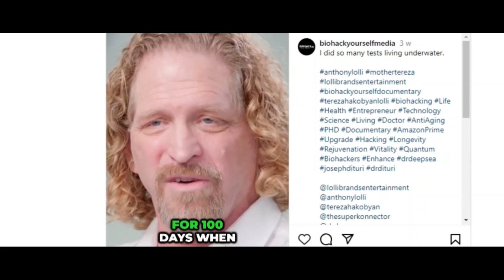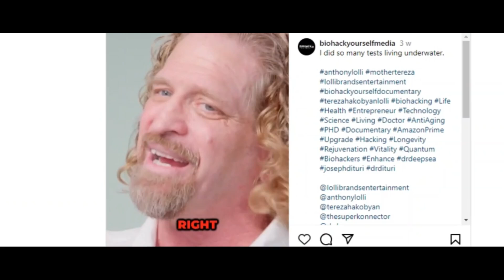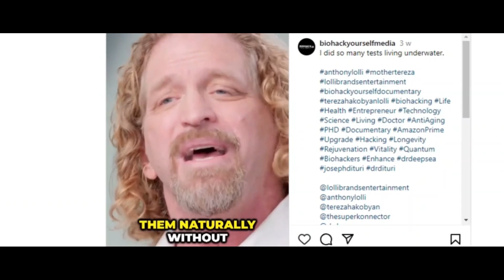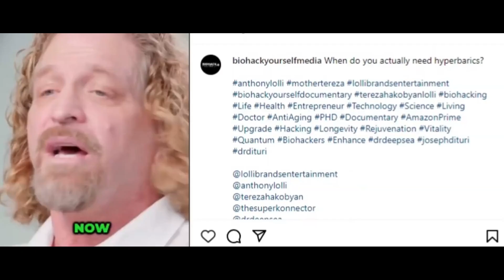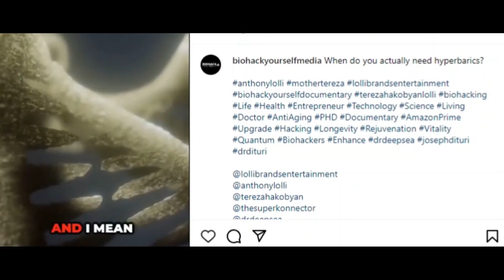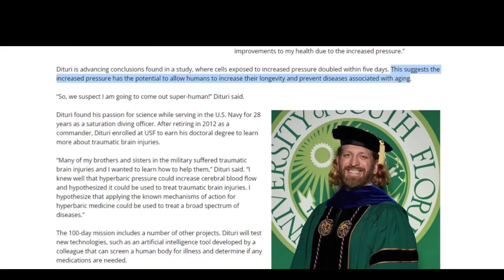Man Emerges 10 Years Younger After 100 Days Under Sea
On track to complete a 100-day mission, USF Associate Professor Joseph Dituri has broken the world record for living underwater, previously set at 73 days.When he emerged, his age had reversed by 10 years.Before the mission, 55-year-old Dituri’s biological age was 44. But his biological age reduced to 34 after he emerged out of the water.He was living in a highly pressurised environment. High pressure can reverse the body's age down to the cellular level. So Dituri's health underwent remarkable transformation during the underwater mission. How did it happen?

10 years younder after 100 days underwater
100 days under water
100 days in sea
hyperbarics
hyperbaric medicine
technology
science
health
health experiment
antiaging
underwater experiment
under water experiment
underwater research
drdeepsea
doctor
life
research
what happens in underwater living
de aging technology
nasa scientist
joseph dituri
joseph dituri underwater
joseph dituri living underwater
joe dituri 100 days
underwater joseph dituri
100 days under water
SR Documentary